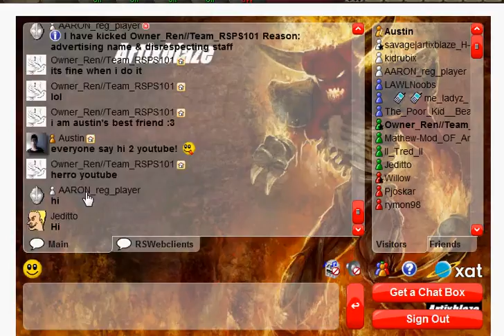ArtixBlaze RSPS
Hello, it's Owner Austin again! On this video my friend asked me to make a video of his RSPS! So I did! So here it is! That's the webclient!

Skype name- yosupdush